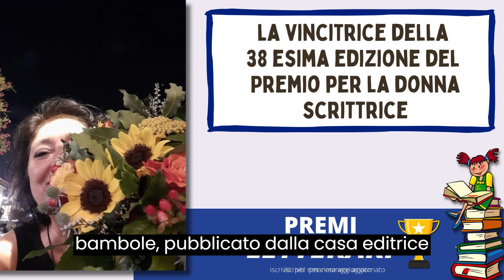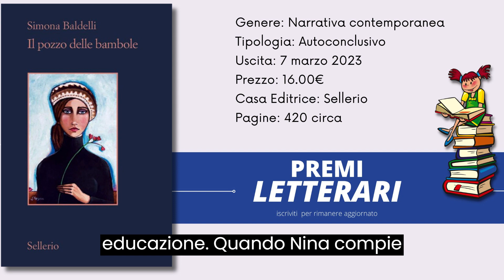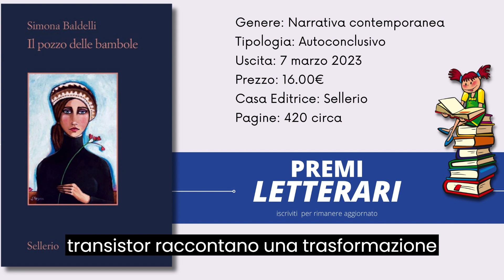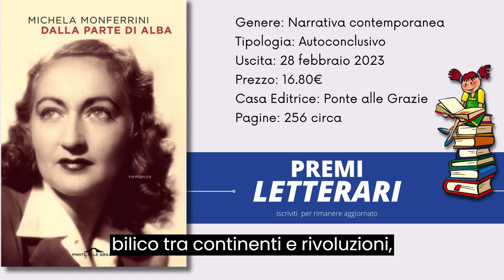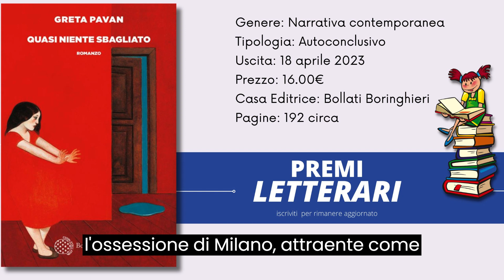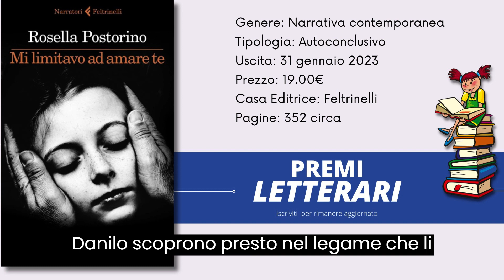La vincitrice del Premio per la donna scrittrice 2023, la classifica delle opere finaliste e premi.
Guarda il video per conoscere le vincitrici e le trame dei libri

Cari amici lettori,
è stato annunciata la vincitrice della trentottesima edizione del Premio per la donna scrittrice, un prestigioso riconoscimento letterario assegnato annualmente. Il regolamento prevede che tra tutte le opere edite di narrativa, scritte in via esclusiva solo da scrittrici, la giuria tecnica composta da scrittori, docenti universitari e critici letterari, sceglie tre opere.
Nel corso della cerimonia di premiazione, oltre al premio principale, vengono consegnati il Premio Opera Prima e il Premio speciale della Giuria.
Il Premio per la donna scrittrice fu istituito nel 1985, dal giornalista Pier Antonio Zannoni per incoraggiare e valorizzare l'attività femminile nel campo della narrativa.